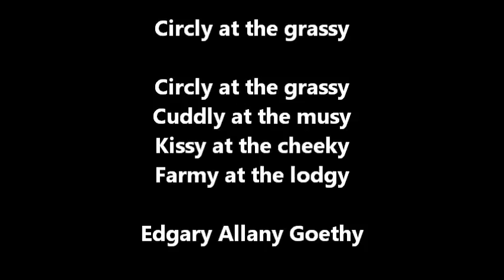Circly at the grassy (Edgar Allan Goethe)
Edgar Allan Goethe: Circly at the grassy